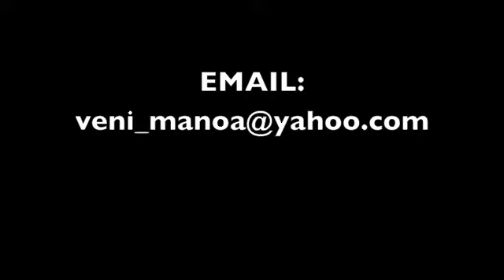Uaisele Manoa 2011 Highlights